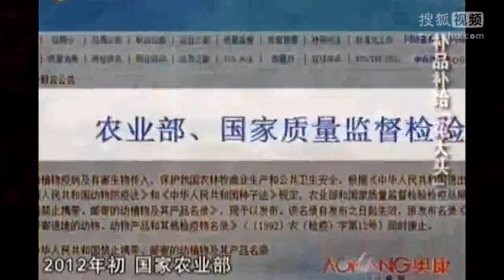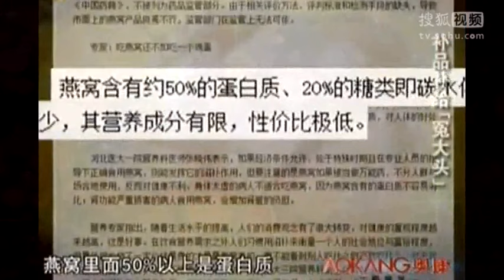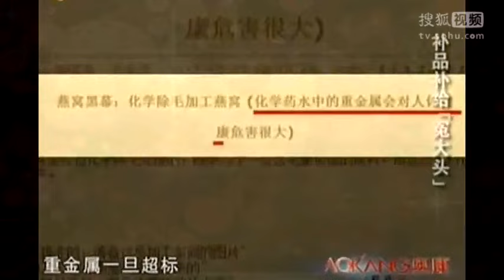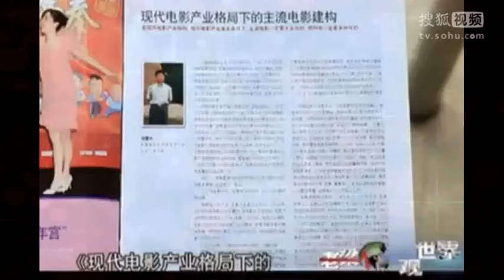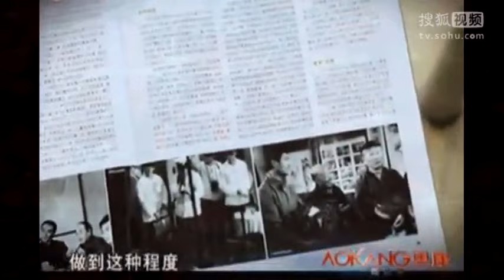老梁揭秘系列-妳還在當冤大頭嗎？這些東西妳還會買嗎